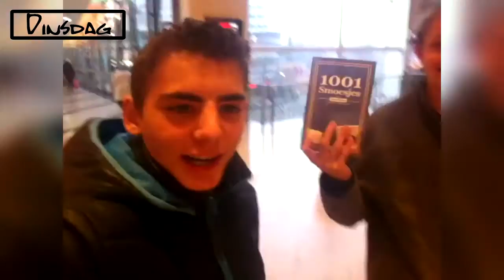HUMBERTO TAN ONTMOET?! - VLOG #28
Yo gasten van YouTube!
Ik ben Mitchell, met vandaag weer een nieuwe video.
En de groeten van Voeten.. Yooooo!